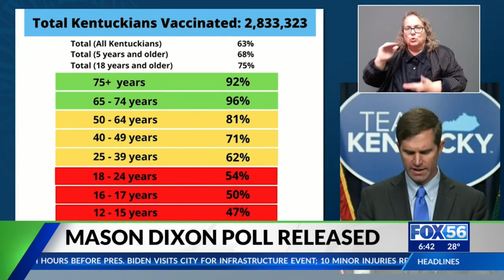Beshear's growing approval rating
New polls released today show both Gov. Andy Beshear and Senator Rand Paul are rising in popularity.